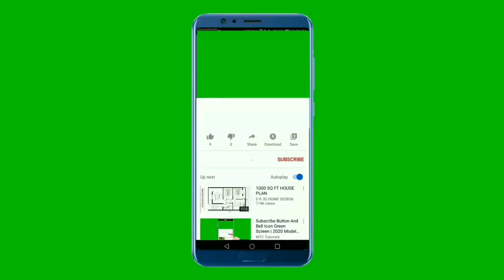SIR ABDUL KALAM'S MOST POWERFUL SPEECH.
TITLE:SIR ABDUL KALAM'S MOST POWERFUL SPEECH.

          SIR ABDUL  KALAM HAS GIVEN AN INSPIRATIONAL SPEECH AT EUROPEAN UNION.SIR ABDUL KALAM WAS A GREAT GENIUS WHILE HE WAS LIVING.HE IS A GREAT EXAMPLE OF HOW A CITIZEN SHOULD BE IN INDIA.HE SERVED SO MANY GOOD THINGS FOR THE PEOPLE WHEN HE WAS THE PRESIDENT OF INDIA.ONE DAY HIS DREAMS WILL BECOME TRUE, I'M WAITING FOR THAT MOMENT. WE ALL SHOULD WORK TOGETHER FOR HIS DREAMS TO BE HAPPENED IN REALITY.

          THANK YOU ALL 🙏💕🙏💕😌🙏😌🙏🙏💕🙏💕🙇🙇🙏💕KEEP SUPPORTING OUR CHANNEL.